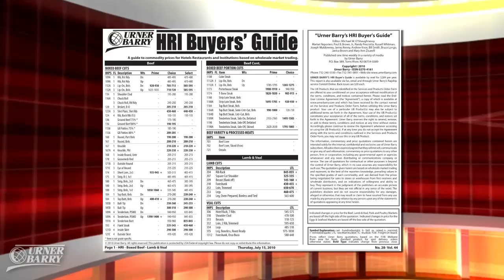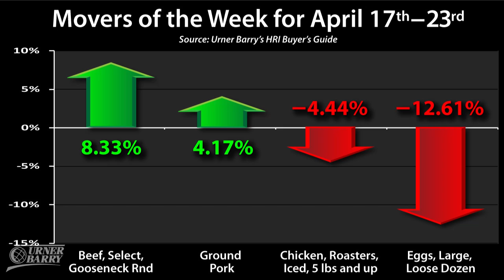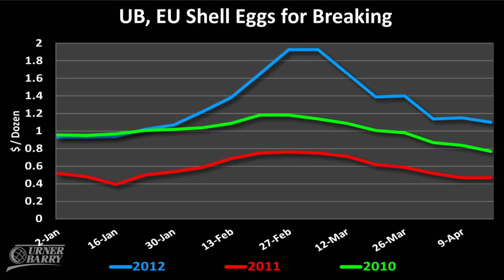HRI Movers of the Week; European Egg Market; Pork Producers Celebrate Earth Day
Movers of the week from Urner Barry's HRI Buyers Guide dedicated to current commodity prices being paid to wholesalers and purveyors by hotels, restaurants and institutions; Egg Market Reporter Brian Moscogiuri analyzes an unsettled European Egg Market and its impact on prices; US pork producers have committed to producing safe food, protecting and promoting animal well-being and ensuring practices to public health among others; Sponsored by Urner Barry's 2012 Executive Conference